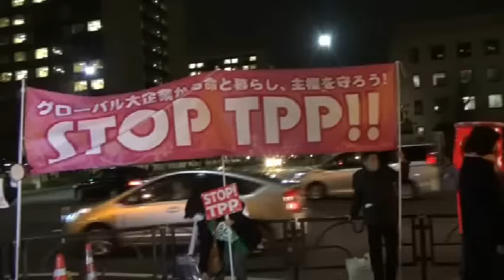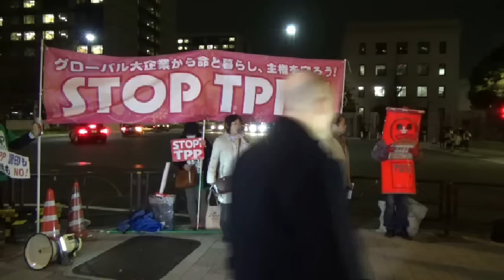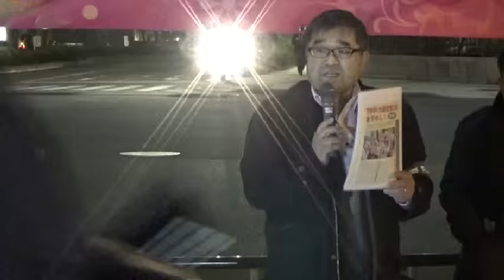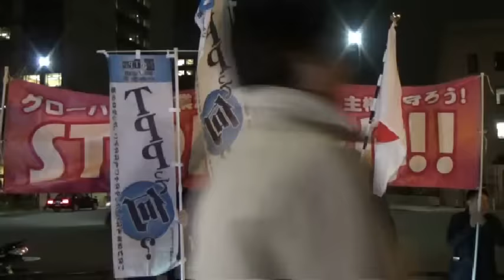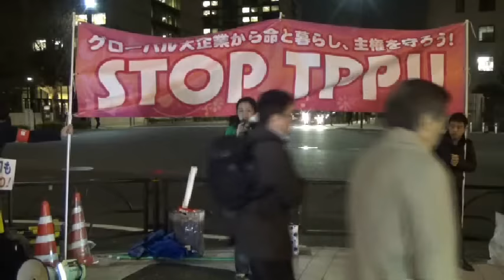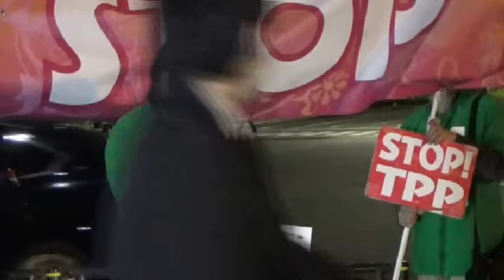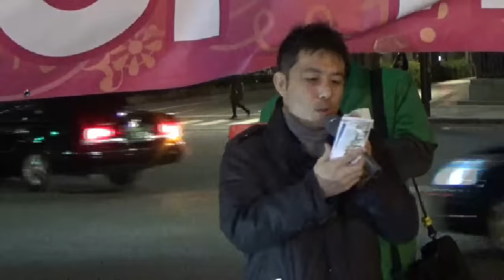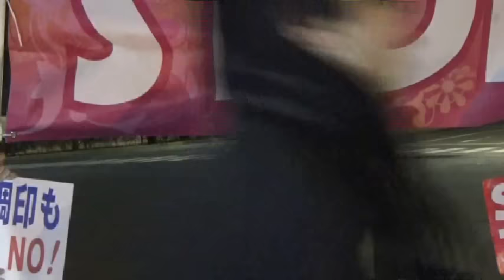20160105 UPLAN 2016年はTPPを止める年！！STOPTPP!!官邸前アクション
【STOPTPP!!官邸前アクション】
“国会決議・公約、民意も無視した「合意」は撤回を！調印・批准などありえない！”
10月5日「大筋合意」が発表され、11月5日には暫定版とはいえ協定文が公表されたTPP（環太平洋パートナーシップ協定）。安倍内閣は、協定「概要」しか公表しないまま、補正予算の目玉にTPP事後対策を据えるなど、まるでTPPはケリがついたかのように振る舞い、マスコミも同調しています。しかし、協定の調印も国会議員への協定文開示もまだ、そもそも批准されるかどうかは
これからの議論次第です。
協定文を見れば、政府が「例外をかちとった」と宣伝している農産物関税も、少なくとも7年後には再協議を受け入れる仕組みになっており、いずれ関税は撤廃される危険があります。医療の営利化や食の安全も心配。そもそも発効後3年以内に協定の見直しが規定され、新たな参加国を受け入れる意欲も満々。政府の「今の12カ国相手であれば影響は限定的」などという説明は通用しません。「TPPは今のままでは終わらない仕組み」になっているのです。まだまだ疑問は尽きません。
明らかに国会決議に違反した秘密交渉を続け、その結果は驚くべき内容。しかも、来年2月4日には調印する動きが伝えられています。こんな「合意」を国民や国会に押しつけることは絶対に許さ
れません。
STOPTPP!!官邸前アクションは、2012年8月に行動を始めて3年余。声を大にしてよびかけます。
“2016年はTPPにケリを付ける年。TPPに反対、疑問を持っているみなさん！
毎月第1火曜日、TPPを止めるまでSTOPTPP!!
官邸前アクションに合流を！”